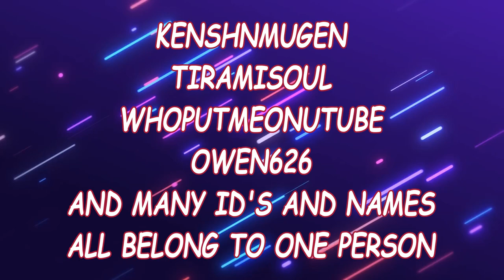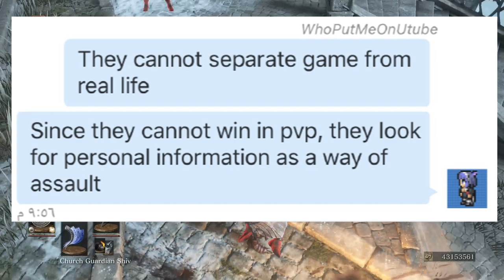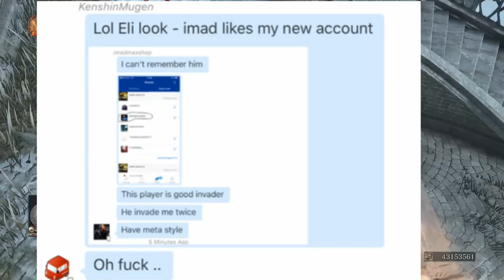Kenshit Confessions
Kenshin can tells up to 1500 lies And 10 Fake Accounts per day XD